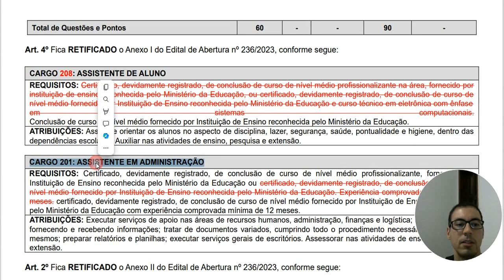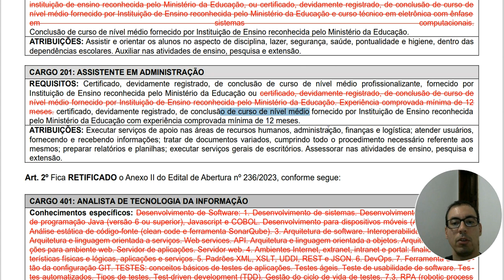IF Baiano - alteração no edital 2024 - Requisitos Assistente em Administração. Temos apostila.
Temos apostila do canal para esse concurso: PORTUGUÊS E INFORMÁTICA. R$ 9,90 AS DUAS. ENVIAMOS EM PDF.  FALE CONOSCO: 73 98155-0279.

"A partir do dia 3 de janeiro de 2024 serão recebidas as inscrições para dois novos Concursos Públicos do Instituto Federal de Educação, Ciência e Tecnologia Baiano (IF Baiano), que busca preencher 96 oportunidades destinadas à profissionais de nível médio/técnico e superior.

Os profissionais que forem admitidos nos cargos deverão atuar em jornadas de 20 horas a 40 horas semanais de trabalho, com remuneração que varia de R$ 2.120,13 a R$ 10.481,64 ao mês, de acordo com a titulação.

As vagas disponíveis serão destinadas aos cargos listados abaixo:

Edital nº 235/2023: Professor de Ensino Básico, Técnico e Tecnológico - Atendimento Educacional Especializado - AEE (3); Professor de Ensino Básico, Técnico e Tecnológico - Arte (1); Professor de Ensino Básico, Técnico e Tecnológico - Biologia (3); Professor de Ensino Básico, Técnico e Tecnológico - Educação Física (1); Professor de Ensino Básico, Técnico e Tecnológico - Filosofia (4); Professor de Ensino Básico, Técnico e Tecnológico - Física (4); Professor de Ensino Básico, Técnico e Tecnológico - História (3); Professor de Ensino Básico, Técnico e Tecnológico - Informática (6); Professor de Ensino Básico, Técnico e Tecnológico - Língua Estrangeira Moderna: Inglês (4); Professor de Ensino Básico, Técnico e Tecnológico - Letras/ Língua Portuguesa e Literatura (3); Professor de Ensino Básico, Técnico e Tecnológico - Matemática (3); Professor de Ensino Básico, Técnico e Tecnológico - Medicina Veterinária (1); Professor de Ensino Básico, Técnico e Tecnológico - Meio Ambiente (1); Professor de Ensino Básico, Técnico e Tecnológico - Música (4); Professor de Ensino Básico, Técnico e Tecnológico - Química (1); Professor de Ensino Básico, Técnico e Tecnológico - Zootecnia (2);
Edital nº 236/2023: Assistente de Aluno (7); Assistente em Administração (17); Técnico em Agropecuária (2); Técnico em Contabilidade (3); Técnico em Enfermagem (3); Técnico em Laboratório de Agroindústria/Alimentos (2); Técnico em Laboratório de Informática (1); Técnico em TI (4); Analista de Tecnologia da Informação (4); Assistente Social (2); Enfermeiro (1); Engenheiro Civil (1); Engenheiro Eletricista (1); Médico Veterinário (1); Pedagogo (1); Tecnólogo em Gestão Pública (2).
Dentro do total de oportunidades existem vagas que são reservadas aos profissionais que se enquadrem nos requisitos específicos descritos nos editais de abertura.

Além dos requisitos de escolaridade, para concorrer também é necessário ser brasileiro ou naturalizado e estar em dia com as obrigações eleitorais e militares.

Procedimento para as inscrições

Aqueles que tiverem interesse em participar do Processo Seletivo deverão realizar as candidaturas até às 23h59 do dia 7 de fevereiro de 2024, apenas de maneira online por meio do endereço eletrônico do Instituto AOCP, responsável pela organização do edital.

Para que as candidaturas sejam homologadas será preciso realizar o pagamento de taxa com valores entre R$ 80,00 a R$ 150,00. A isenção poderá ser concedida àqueles que estejam inscritos no CadÚnico do Governo Federal ou que sejam doadores de medula óssea. A solicitação deve ser feita entre os dias 3 e 6 de janeiro de 2024.

Classificação e validade

Os concorrentes às oportunidades disponíveis deverão ser classificados por meio de prova objetiva, prevista para o dia 7 de abril de 2024 (edital 235) e 14 de abril de 2024 (edital nº 236), prova de desempenho didático e avaliação de títulos.

Em caso de empate, serão levados em consideração os critérios de ter idade igual ou superior a 60 anos, ter maior nota em cada uma das provas, ter maior número de pontos em conhecimentos específicos na prova objetiva, possuir maior idade ou ter exercido a função de jurado.

Os Concursos Públicos em questão serão válidos pelo período de dois anos, com possibilidade de prorrogação caso seja necessário.

Mais detalhes podem ser obtidos nos editais de abertura, disponíveis em nosso site para consulta."